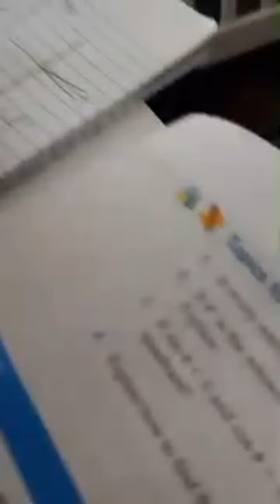just two idiots doing homework now get back to work